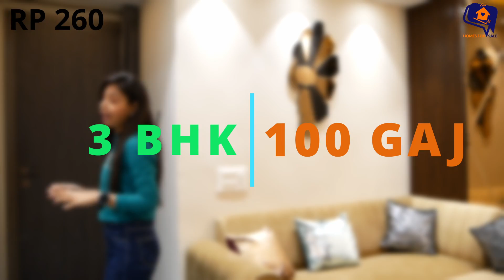Fully Furnished 3 BHK Flat in Dwarka Mor | Affordable Price | RP 260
Are you also tired of finding a home to settle in? Looking for a Fully Furnished Flat but in Prime Location? Worry not! We present Spacious 3 BHK Flat in Dwarka Mor. This is Fully Furnished Flat Near Metro. You get a spacious living Area, a balcony, 3 bedrooms, 2 washrooms, a modular kitchen with Parking facility. You will get this Flat on easy Affordable Price .

Make this flat yours today at the most affordable price on the market.
Don't wait and visit us today to get your best offer!

We are known for our Honest Deals.

Time Frame:
00:00 - 00:41 - Front Elevation
00:42 - 01:32 - Parking area
01:37 - 02:21 - Living Area
03:46 - 06:54 - First Bedroom
04:46 - 07:56 - Modular kitchen
06:06 - 08:52 - Second Bedroom
06:32 - 09:59 - Attached Washroom
08:13 - 10:19 - Balcony Area
07:27 - 11:06 - Third Bedroom
08:49 - 11:56 - Flat Synopsis
03:30 - 12:21 - Common Washroom

✅ Dwarka apartments
✅ flats in Uttam Nagar near the metro station
✅ Independent flat
✅ Society Flats

Company Profile:-
HOMES FOR SALE  is an honest real estate company dedicated to working towards the fulfillment of the desire of a dream home by presenting Houses for sale. We have our own Multiple Listing Service provided in collaboration with some of the prominent players in the real estate world. If you are planning on buying a house or looking for 1 BHK, 2 BHK flats, 3 BHK flats, and 4 BHK flats on the builder’s floor in the Dwarka & Uttam Nagar area of Delhi. HOMES FOR SALE has journeyed long and hard to deliver happy homes to Thousands of people. HOMES FOR SALE builds and delivers residential units ranging from 1-BHK to 4-BHK offerings in Builder floors. We focus on costs, quality, and timelines. HOMES FOR SALE Builder is able to execute projects on time and offer Amazing apartments at attractive prices.

OFFICE:- HOMES FOR SALE
1st Floor, Main Rama Park Road, L 1 Block, Mohan Garden, Near Mobile Tower, Uttam Nagar, New Delhi, Near 763 pillar no.

WZ-60, Om Vihar Phase - I,
Uttam Nagar, New Delhi - 110059
Near Metro Piller No. - 706